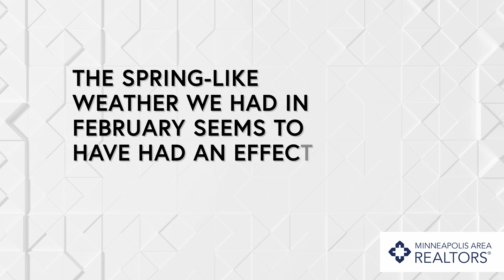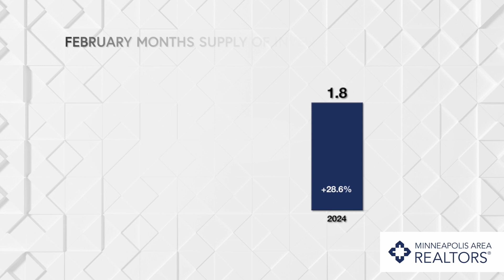The Skinny - February 2024